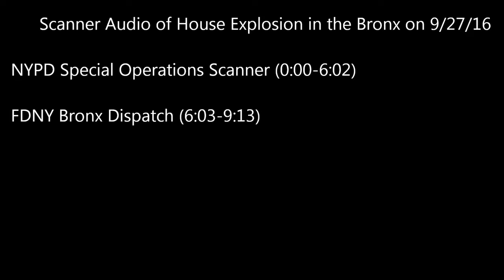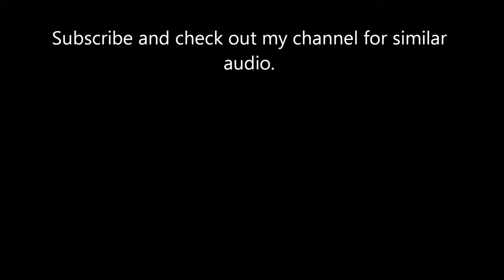NYPD/FDNY Radio of 9/27/16 House Explosion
The following is edited audio (Silences removed) of NYPD and FDNY radio transmissions on 9/27/16 where a house exploded in the Bronx, tragically killing a FDNY firefighter.